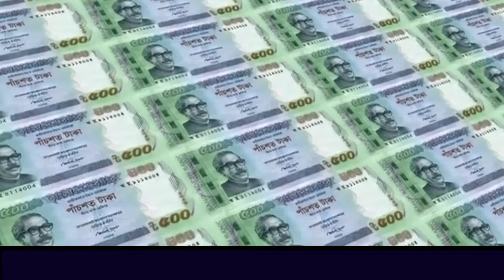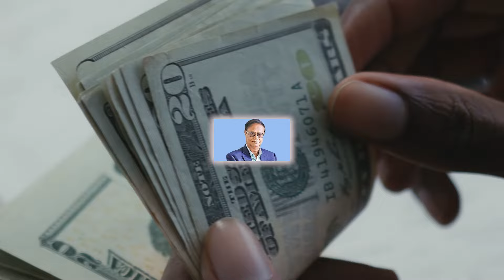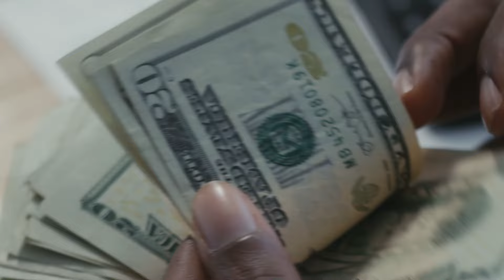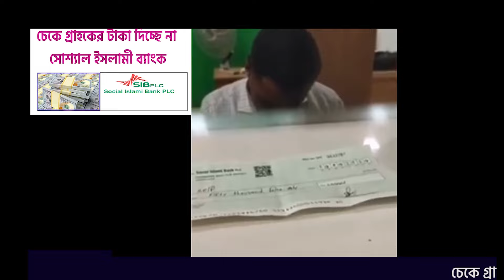দুর্বল ব্যাংকে সহায়তা করার নতুন সিদ্ধান্ত বাংলাদেশ ব্যাংকের !দুর্বল ব্যাংকের বর্তমান অবস্থা !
দেউলীয়া হতে বাংলাদেশের ব্যাংক,বন্ধ হচ্ছে যে সমস্ত ব্যাংক,ইসলামি সাত ব্যাংকের বর্তমান অবস্থা,ইসলামী ব্যাংকগুলোর আপডেট,ইসলামী ব্যাংকের সর্বশেষ খবর,ইসলামী ব্যাংক,ফার্স্ট সিকিউরিটি ইসলামী ব্যাংক,ইউনিয়ন ব্যাংক,গ্লোবাল ব্যাংক,all bank update Bangladesh,all bank update BD,all Islami Bank update Bangladesh,Islami Bank Bangladesh,hot security Islami Bank,Global Bank,Union Bank,commerce Bank,সরকারি সহায়তার উপর নির্ভর করছে দুর্বল ব্যাংকগুলোর ঘুরে দাঁড়ানোর সম্ভাবনা।